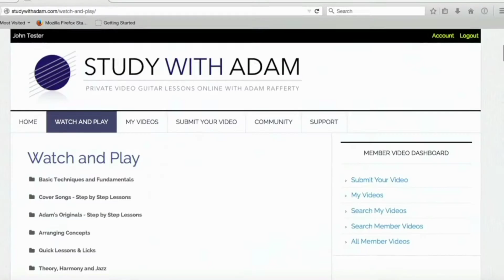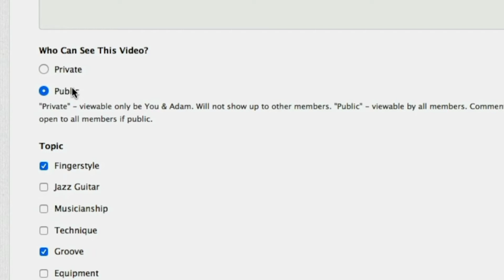This riff from "It's Everything" by Train is fire 🔥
Join Study with Adam today.
to get started.